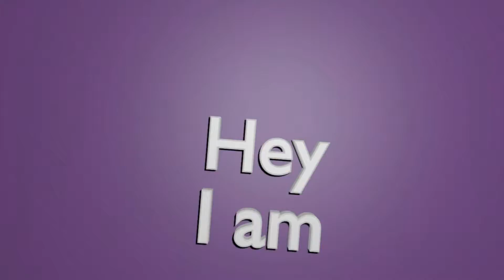Christmas Village - Audrey Yung photo slide 201303 - 5 - I am Audrey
Christmas Song
Check me out!